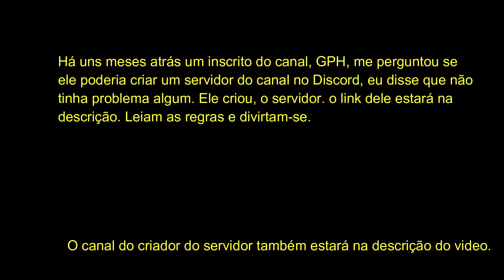Aviso importante sobre um servidor no Discord